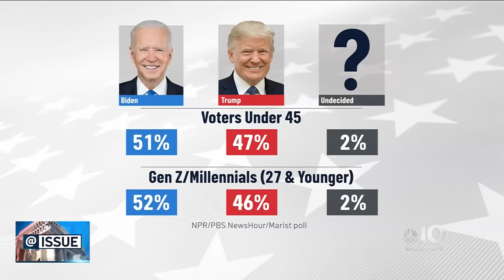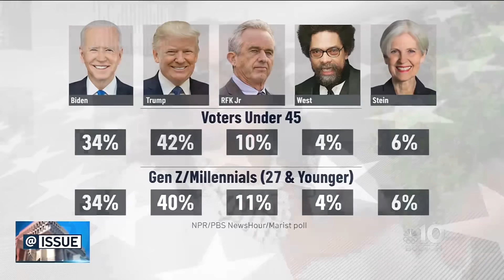@Issue: The impact of Donald Trump's guilty verdict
A New York jury on Thursday found Donald Trump guilty on 34 felony counts of falsifying business records in an effort to conceal a hush money payment to adult film star Stormy Daniels during his 2016 presidential campaign.